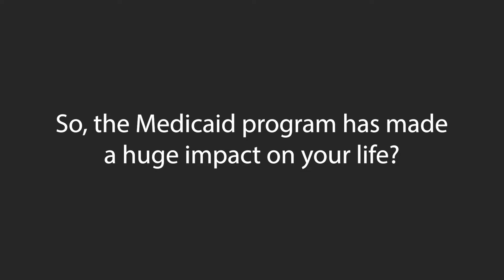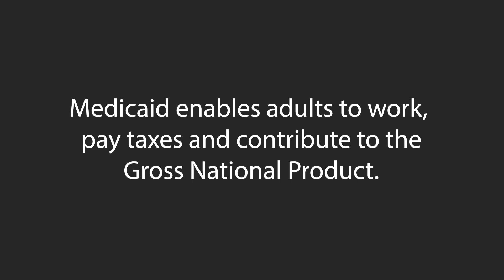Jason Blomquist on Medicaid